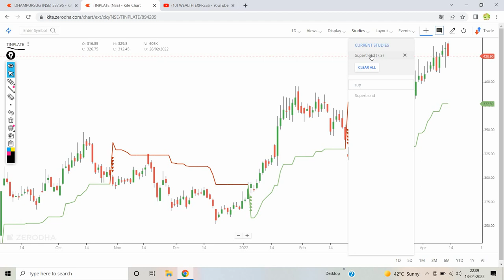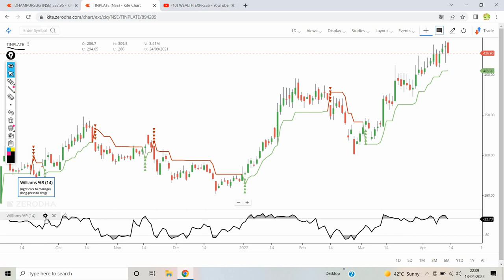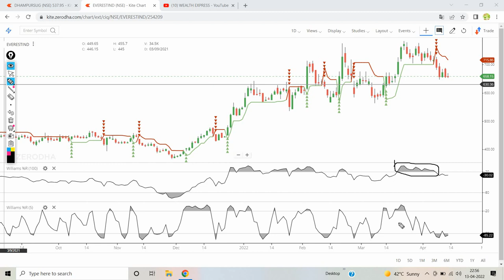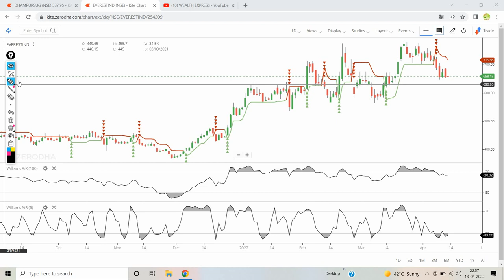swing trading strategy | Buy on dip Strategy | super trend + williams%R indicators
in this video i have explained 2 indicators
1.william%r
2.super trend

on daily hourly chart..low risk high reward chart setup for working people..best strategy for buy on dip with low risk...

How To Select STOCKS For Swing Trading | Swing Trading Stock Selection | Best Stock Screener | Hindi

Best Swing Trading Strategy || Most Simple & Powerful Swing Trading Strategy with 90% Accuracy

Swing Trading For Beginners | Earn Through Stock Market |

Twitter🐦🐦 link for updates

Telegram link for keep in touch